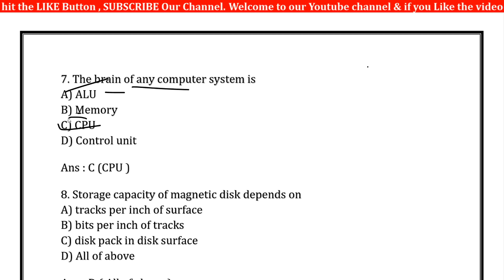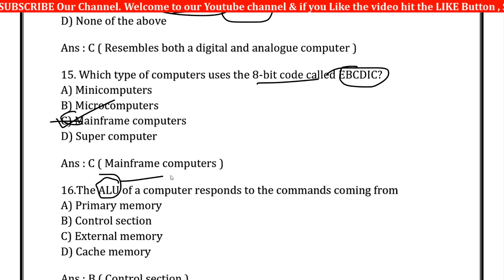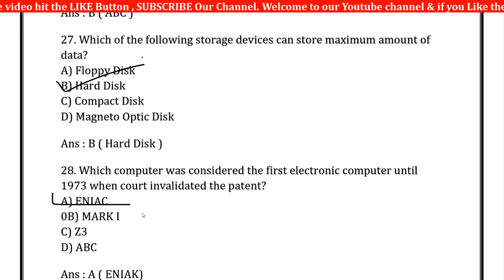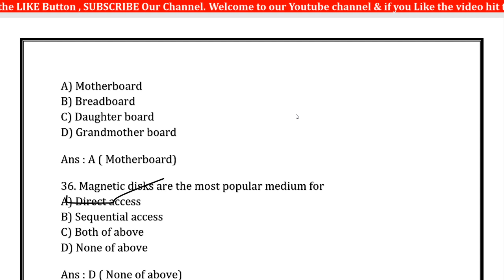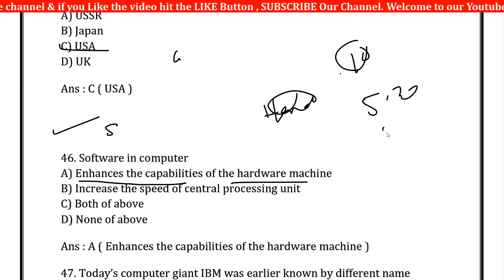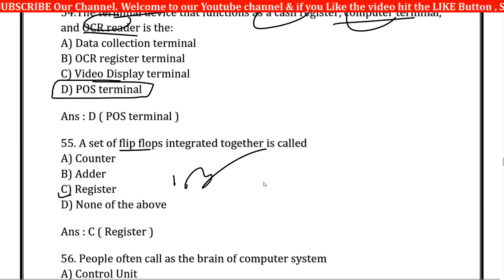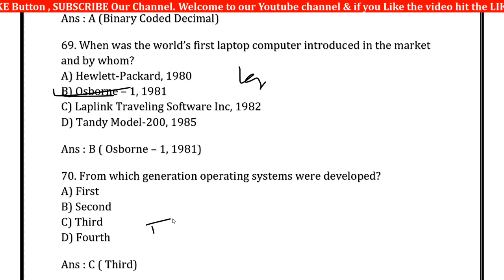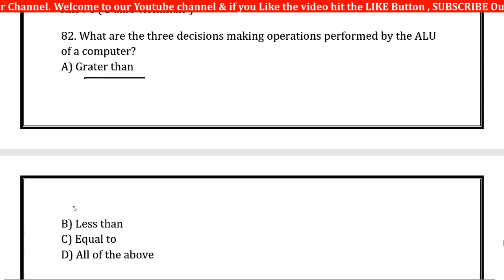କମ୍ପୁଟର ର 100 ଟି ପ୍ରଶ୍ନ OSSSC ପରୀକ୍ଷା ପାଇଁ || OSSSC COMPUTER CLASS ODIA || digital odisha